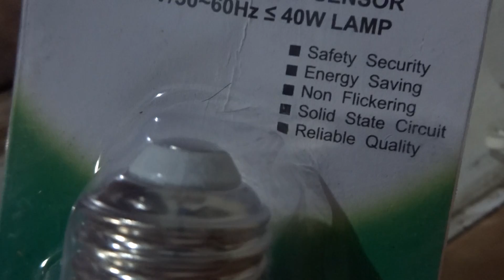Fiting Lampu sensor otomatis kalo gelap nyala sendiri